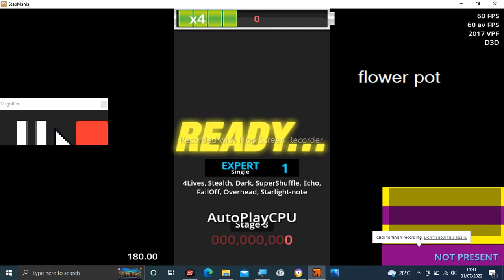Stepmania Audio - Tout Est Bien (Sein Zum Tode)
copyright

Tittle: Tout Est Bien (Sein Zum Tode)
Artist: Betwixt & Between
Label: HARDCORE TANO*C